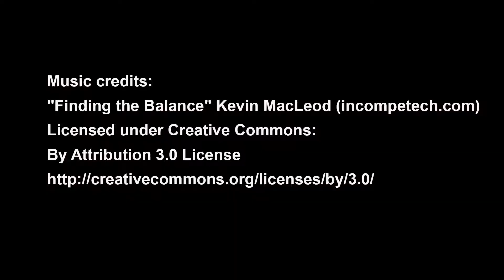Double nunchaku - Routine 1 - Basic six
Basic double nunchaku techniques